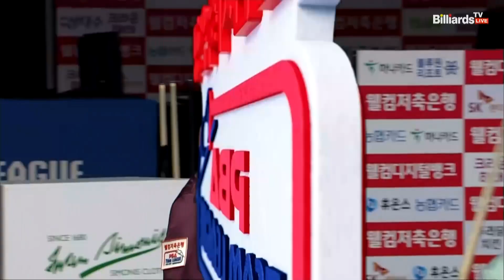좋은 호흡 보여주며 6점 하이런으로 세트포인트 만드는 크라운해태[웰컴저축은행 PBA 팀리그 2022-2023 4라운드]